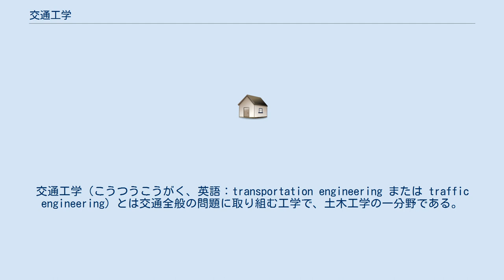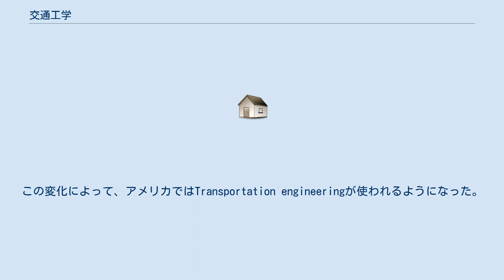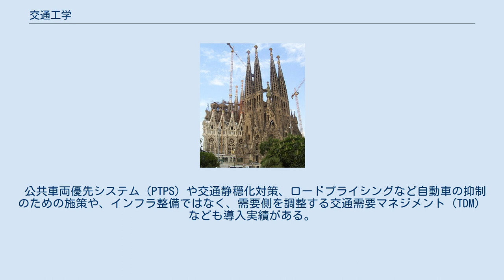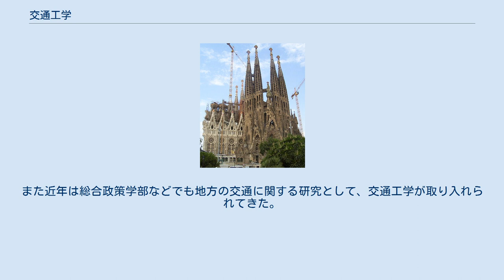交通工学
交通工学（こうつうこうがく、英語：transportation engineering または traffic engineering）とは交通全般の問題に取り組む工学で、土木工学の一分野である。
 帝国大学工科大学（現在の東京大学工学部）では、1893年9月より講座制が確立時（帝国大学開設時には講座制はなかった。）には土木工学教室では土木工学第1講座の交通工学ほか4講座であったが、第1講座は鉄道工学を取り扱う講座であった（その後1963年には第1講座の講座名が交通工学講座と改められている）。
 歴史を経るごとに交通工学においても細分化が進み、海上交通と陸上交通の分野に分れ、そのうち海上交通は主には海洋科学・海事科学の分野で流通を、商船学として物流を研究し、陸上における交通工学(Traffic Engineering)は高度経済成長に伴うモータリゼーションの進展などの影響もあり、ほとんど道路に起因する問題（＝道路交通工学）のみを取り扱っていた。
1960年代後半からは道路整備のみではなく、公共交通機関などが抱える問題にも対処するようになった。
この変化によって、アメリカではTransportation engineeringが使われるようになった。
近年では、日本でも交通工学の訳としてはこちらを使用する場合もある。
日本でも、交通問題に対する研究は昭和40年代あたりから継続的に行なわれてきた。
 交通工学の分野では最先端技術を生かして、事故や渋滞、環境問題の解決を目指す、高度道路交通システム（ITS）が導入されつつある。
カーナビゲーションシステムのVICSやETCなどが一例である。
 公共車両優先システム（PTPS）や交通静穏化対策、ロードプライシングなど自動車の抑制のための施策や、インフラ整備ではなく、需要側を調整する交通需要マネジメント（TDM）なども導入実績がある。
また、人への影響によってモーダルシフトを進めるモビリティ・マネジメント（MM）も行われる。
 土木工学、情報工学、電子工学、電気工学、機械工学などと工学は分野が分別されていても、工学それ自体は相互に関わりが多い学問であり、土木工学の基幹分野である交通工学においても、横断的にほかの工学分野と関わりをもつ。
現在は下記のとおり情報工学や電子工学、電気工学、機械工学分野の大学研究室でも、交通工学の交通現象の解析、交通流分析なども研究しているため、防災工学などのように各工学分野に渡る傾向がある。
また近年は総合政策学部などでも地方の交通に関する研究として、交通工学が取り入れられてきた。